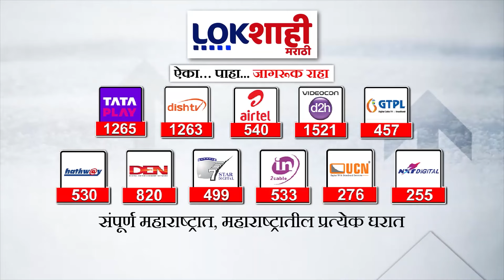Bacchu Kadu On Pooja Khedkar : पूजा खेडकरला जन्मठेप झाली पाहिजे - बच्चू कडू